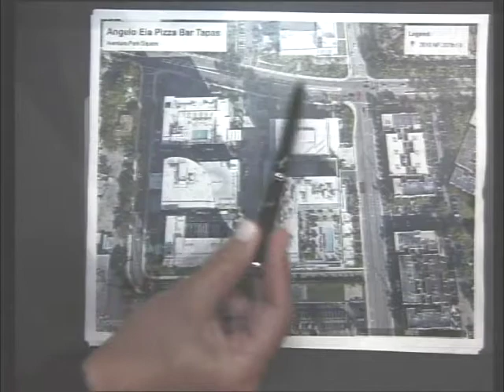First Budget Hearing and Commission Meeting - September 10, 2019